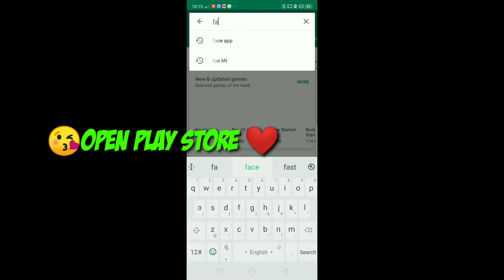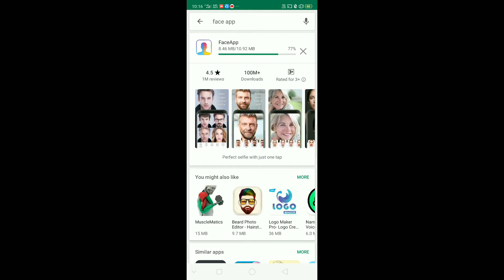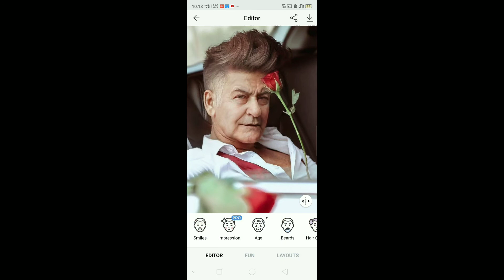🔥Old face photo editing 🔥| 😱Young to Old man editing😱 #151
Hiii guys😘

Mobile Use : realme 2pro
Editing app : Lightroom
Video editor : kinemaster
Recorder app  : AZ screen recorder